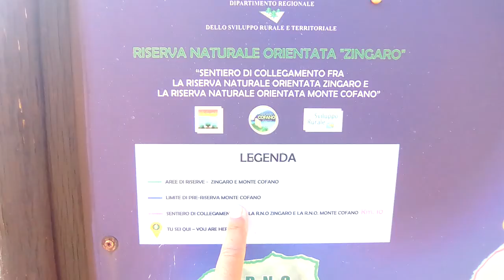San Vito. Riserva naturale orientata